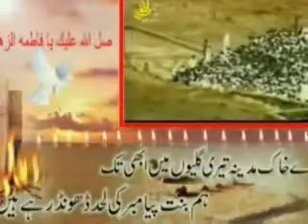Azadari by Ayatullah Mirza Jawad Tabrizi Part 1 of 2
Clips of azadari by Ayatullah Mirza Jawad Tabrizi.